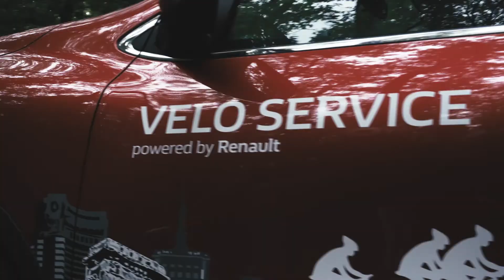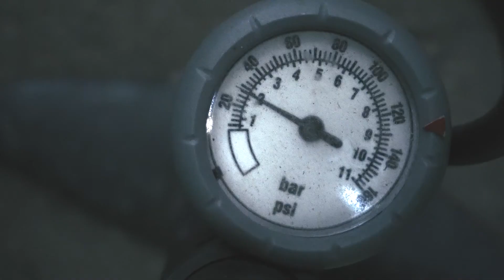Prima Evadare 2017 - Cum îți pregătești bicicleta pentru cursă?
Pe 21 mai, Renault surprinde pasiunea la o nouă ediție Prima Evadare! Împreună cu Daniel Sărdan, organizator al evenimentului, aflăm cum să ne pregătim bicicleta pentru traseu!